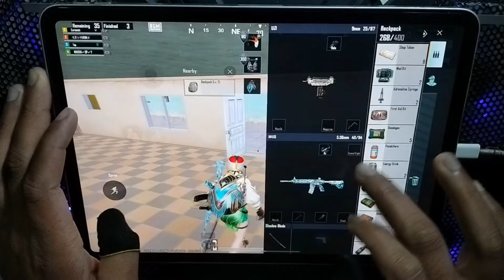OMG!! Best HANDCAM GAMEPLAY 4 Finger + Gyroscope | iPad Pro M2 ❤️ PUBG Mobile